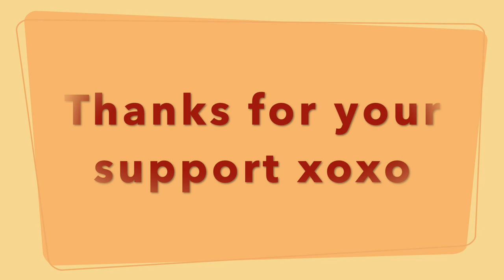Zucchini New Simple Wild Flower | Beginners Lesson 278 | Mutita Art Of Fruit & Vegetable Carving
zucchini | Beautiful flower | Garnish | DIY Video Lesson | Mutita Edible Art Of Fruit & Vegetable Carving Videos Lessons Youtube. Step by step easy to follow. Thanks dear friends 💖

Beautiful Music : Let_It_Happen
By : South London HiFi Youtube